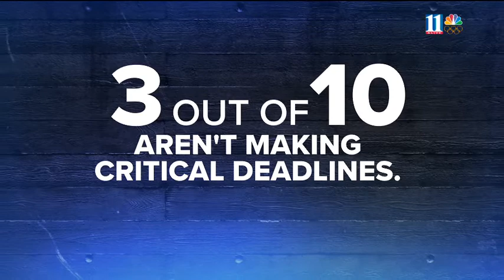Loophole in justice system lets possible criminals go free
It's how two sisters accused of beating a little boy to death over a cupcake were able to get a bond.